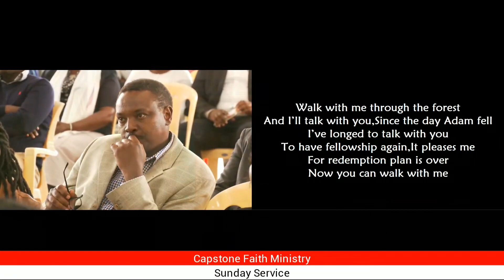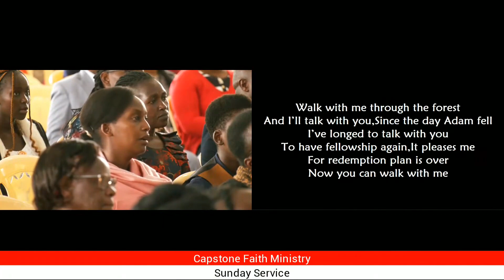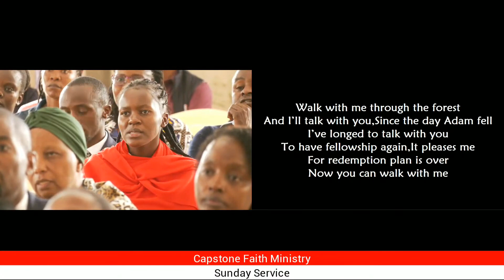Walk With Me || 14-04-2024